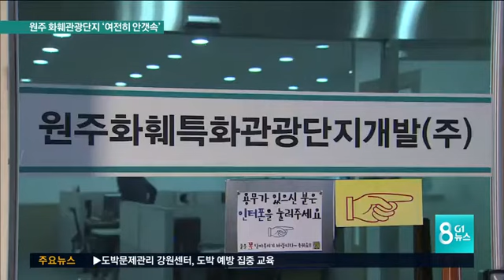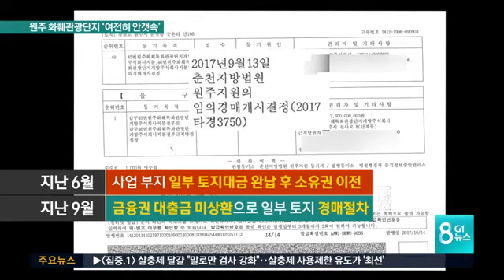원주 화훼관광단지 '여전히 안갯속'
춘천 레고랜드 사업이 답답한 것처럼 원주는 문막 화훼관광단지 조성이 지지부진합니다.